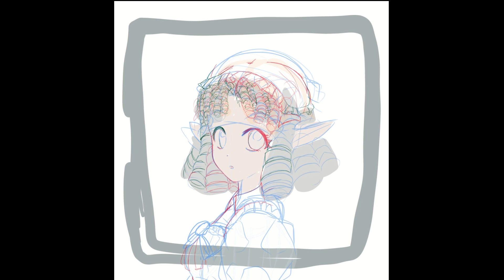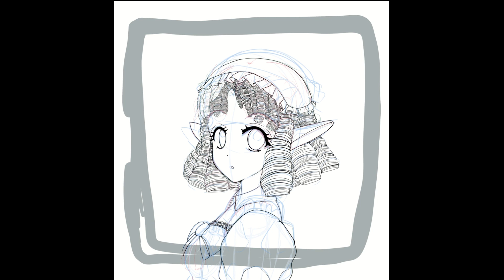Dorothea - Original Character - Timelapse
Dorothea is my elf princess oc. She is a precious little cinnamon who may or may not have eldritch powers beyond human understanding.